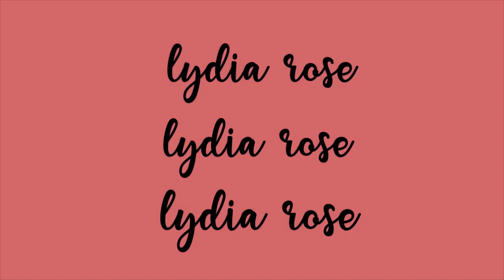BAKE A FEAR FOOD WITH ME | BANANA BREAD | eating disorder recovery | lydia rose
So this video is a little bit of an update video as well as a fun bake with me. It turned out pretty good. I've been struggling recently so I'm taking some steps in regaining control.
I DON'T WANT THIS DISEASE TO TAKE ANYMORE OF MY LIFE!
My name is Lydia and I'm recovering from anorexia nervosa, I live in France and I'm currently living through a lockdown and have decided to take full control of my recovery.